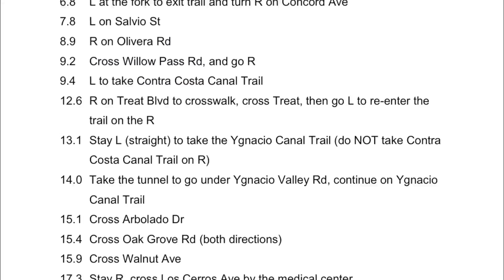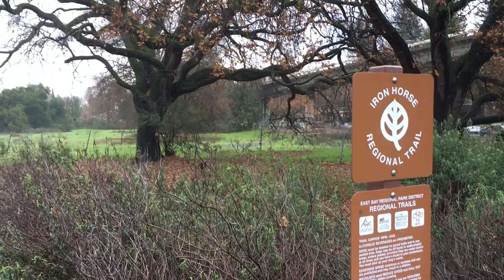LMJS ORF 2016 01 16 Walnut Creek 18 miles